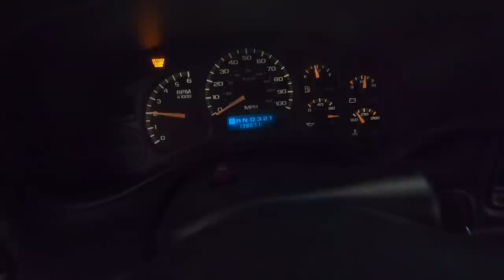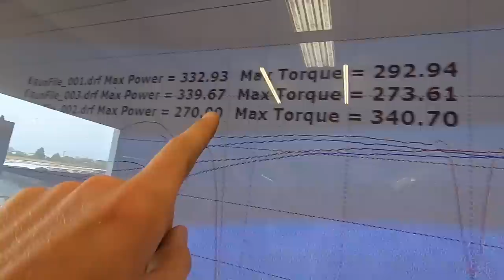James' Burnout Truck Hits the DYNO!! Ends HORRIBLY... Was It Worth It?? (Cam Chop Level 9000)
It was a short run, but it sure was fun! We will get ol White Trash fixed!

Cleetus McFarland
12961 44th St N. Ste B